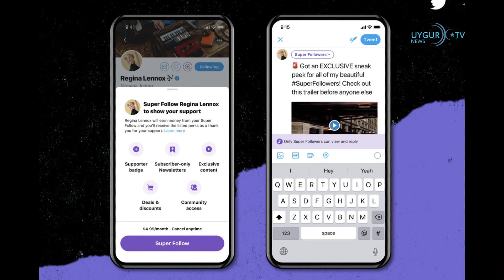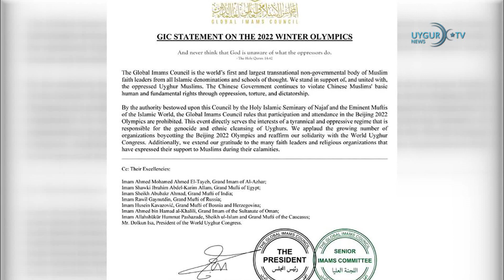02/01/2021 ئىماملار كېڭىشى خىتاي زۇلمىغا ئىنكاس قايتۇردى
خىتاينىڭ چەتئەلدىن سانلىق مەلۇماتلارنى قانداق توپلايدىغانلىقى ئاشكارىلاندى
«ۋاشىنگتون پوچتىسى گېزىتى» خىتاينىڭ فېيسبۇك ۋە تۋىتتېر سانلىق مەلۇماتلىرىنى ئاپتوماتىك يىغىۋالىدىغان ۋە ئۇنى خىتاي مۇلازىمېتىرلىرىدا دەل ۋاقتىدا ساقلايدىغان يۇمشاق دېتال ئىشلەپچىقارغانلىقىنى، بۇ ئارقىلىق غەرب دۇنياسىدا جاسۇسلۇق قىلىدىغانلىقىنى ئوتتۇرىغا قويدى. خەۋەر قىلىنىشىچە، 216،000 دوللار مەبلەغ سېلىنغان« بېيجىڭ ساقچى ئاخبارات پروگراممىسى» غەربلىكلەرنىڭ خوڭكوڭ ۋە تەيۋەندىكى سۆھبەت خاتىرىلىرىنى تەھلىل قىلىدۇ. شەرقىي تۈركىستاندىكى بىر مەركەزدە بولسا، چەتئەلدىكى ئۇيغۇر تىلىدا يېزىلغان مەزمۇنلار ساندانغا خاتىرىلىنىدۇ.

 خىتاي نىكاراگۇئادا ئەلچىخانا ئاچتى
نىكاراگۇئا تەيۋەن بىلەن بولغان دىپلوماتىك مۇناسىۋىتىنى ئاخىرلاشتۇرۇپ ئۇزۇن ئۆتمەي، خىتاي 1990-يىلدىن باشلاپ تاقالغان نىكاراگۇئادىكى باش ئەلچىخانىسىنى قايتىدىن ئاچتى. ئوتتۇرا ئامېرىكا دۆلىتى نىكاراگۇئا ئالدىنقى ئايدا تەيۋەن بىلەن بولغان بارلىق دىپلوماتىك مۇناسىۋەتنى ئاخىرلاشتۇرۇپ، خىتاينى تاللىغان ئىدى.

 ياۋروپا ئىتتىپاقى يادرو ۋە تەبىئىي گازنى يېشىل مەبلەغ سېلىش دەپ ئېنىقلىما بېرىدۇ
ياۋروپا ئىتتىپاقى يېڭى يادرو ئېلېكتر ئىستانسىسى ۋە تەبىئىي گاز ئېلېكتر ئىستانسىلىرىنى يېشىل مەبلەغ سېلىش تۈرىگە ئايرىشقا تەييارلىق قىلماقتا. ياۋروپا ئىتتىپاقى كومىتېتى ئەزا دۆلەتلەردىكى يادرو ۋە تەبىئىي گاز ساھەلىرىگە ئېنېرگىيە سېلىنمىسىنى تۈرگە ئايرىش توغرىسىدا مۇتەخەسسىسلەردىن مەسلىھەت سوراشنىڭ باشلانغانلىقىنى ئېلان قىلدى. باياناتتا، تۈرگە ئايرىش ئارقىلىق ياۋروپا ئىتتىپاقىنىڭ 30 يىل ئىچىدە كېلىماتقا ماس كېلىدىغان چوڭ قۇرۇقلۇققا ئايلىنىش نىشانىغا يېتىش ئۈچۈن مەبلەغ سېلىشنى زۆرۈر پائالىيەتلەرگە يېتەكلەشنى مەقسەت قىلىدىغانلىقى كۆرسىتىلدى.

 شىمالىي كورىيە رەھبىرى ھەربىي ئىقتىدارىنى كۈچەيتىشنى تەكىتلىدى
شىمالىي كورىيە رەھبىرى كىم جوڭئۇن دۆلەتنىڭ ھەربىي ئىقتىدارىنى تېخىمۇ كۈچەيتىدىغانلىقىنى ئېيتتى. شىمالىي كورىيە مەركىزى ئاخبارات ئاگېنتلىقىنىڭ خەۋىرىگە قارىغاندا، كىم جوڭئۇن ھاكىمىيەت بېشىدىكى ئىشچىلار پارتىيىسىنىڭ ئومۇمىي يىغىنىدا سۆز قىلىپ، خەلقئارا سىياسەت ۋە كورىيە يېرىم ئارىلىنىڭ كۈنسېرى «مۇقىمسىزلىشىۋاتقان» ھەربىي مۇھىتىنىڭ ئۇلارنى دۆلەت مۇداپىئەسىنى كۈچەيتىشكە ئىتتىرىۋاتقانلىقىنى ئوتتۇرىغا قويدى.

 پاكىستان بىلەن ھىندىستان يادرو ئەسلىھەلىرىنىڭ تىزىملىكىنى ئۆز-ئارا ئالماشتۇردى
پاكىستان بىلەن ھىندىستان يادرو ئەسلىھەلىرىنىڭ ھۇجۇمىنىڭ ئالدىنى ئېلىشنى مەقسەت قىلغان كېلىشىم دائىرىسىدە يادرو ئەسلىھەلىرىنىڭ تىزىملىكىنى ئۆز-ئارا ھەمبەھىرلىدى. پاكىستان تاشقى ئىشلار مىنىستىرلىكىنىڭ باياناتىغا قارىغاندا، ئىسلامئاباد ۋە يېڭى دېھلى 1988-يىلى 12-ئاينىڭ 31-كۈنى ئىككى دۆلەت ئوتتۇرىسىدا تۈزۈلگەن ۋە 1991-يىلى 27-يانۋار تەستىقلانغان كېلىشىم دائىرىسىدە يادرو ئەسلىھەلىرىنىڭ تىزىملىكىنى بىر-بىرىگە تاپشۇرغان.

 ئىماملار كېڭىشى خىتاي زۇلمىغا ئىنكاس قايتۇردى
خىتاينىڭ ئۇيغۇر قىرغىنچىلىقىغا قارشى خەلقئارا ئىنكاسلارنىڭ كۈچىيىشى ۋە قىشلىق ئولىمپىك تەنھەرىكەت مۇسابىقىسىنى بايقۇت قىلىش قارارىنىڭ كەينى-كەينىدىن ئوتتۇرىغا چىقىشى بىلەن ئىسلام دۇنياسىنىڭ سۈكۈتى كىشىلەرنىڭ دىققىتىنى قوزغىغان ئىدى. خەلقئارا ئىماملار كېڭىشى ئىسلام دۇنياسىدا تۇنجى بولۇپ بۇ ھەقتە بايانات ئىلان قىلدى. كېڭەش ئۆزلىرىنىڭ ئولىمپىكنى بايقۇت قىلغانلىقىنى ۋە ئۇيغۇرلارنىڭ يېنىدا تۇرغانلىقىنى ئېلان قىلدى.